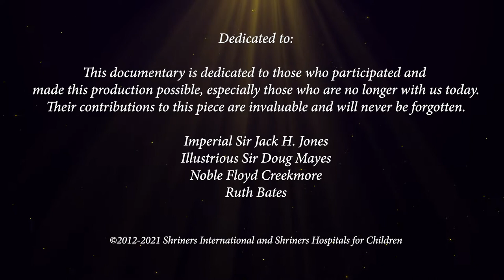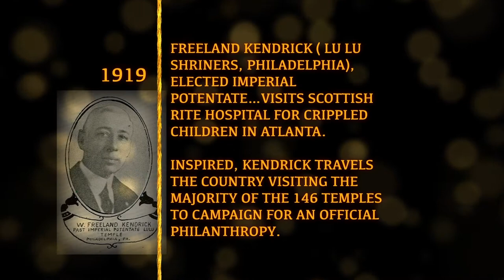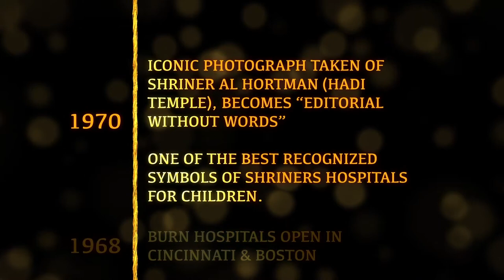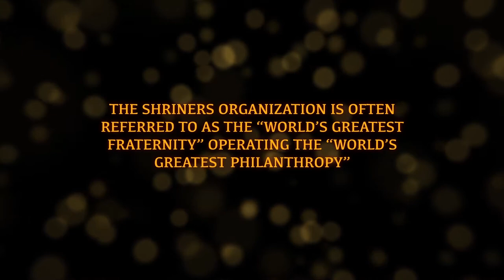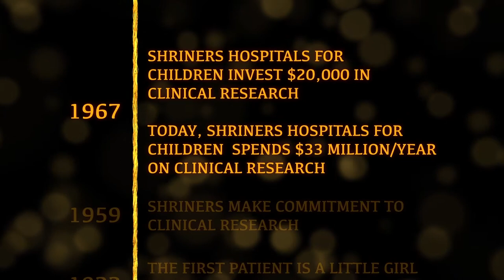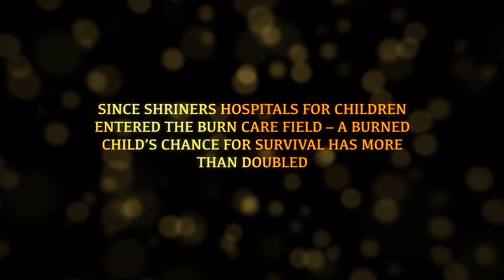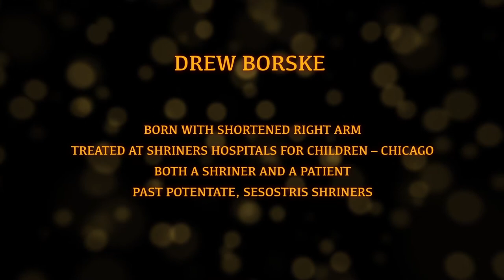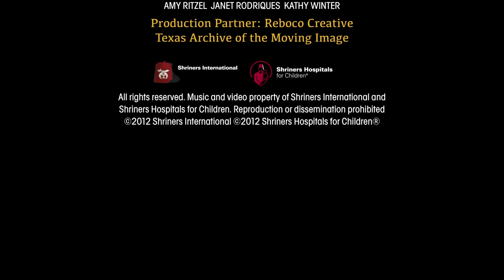Shriners: a History of Brotherhood and Compassion Documentary